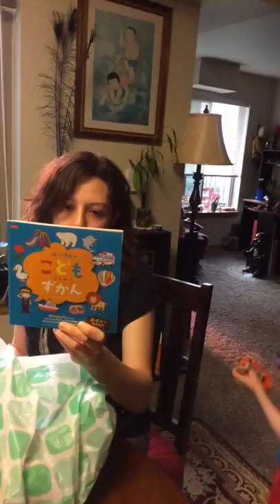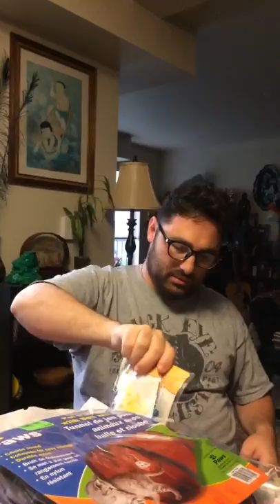Largest Daiso Haul